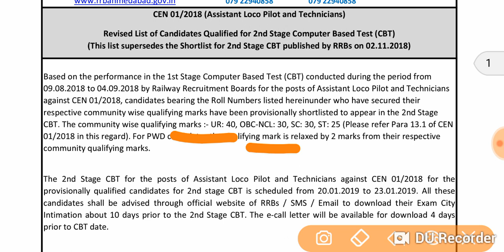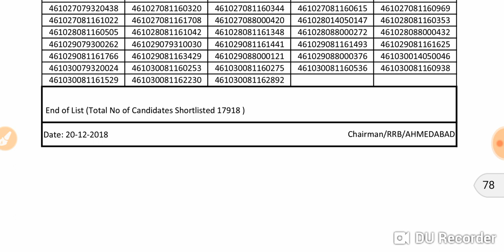ALP Ahmedabad Revised Result 2018 || Railway Loco Pilot CBT 1 Result | AlP technician Result